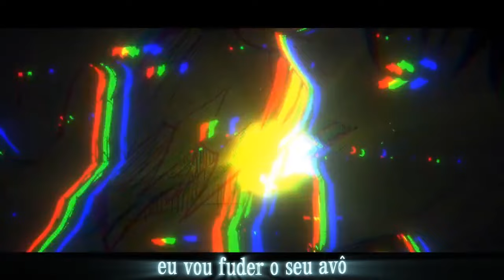Yuta Okkotsu: Bronha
Passa no canal do mano, aí o Zaru, ele que faz essas paródias.